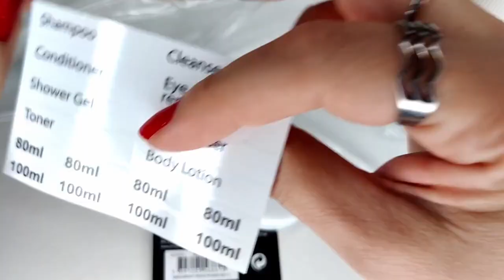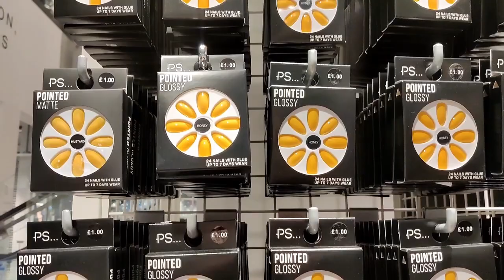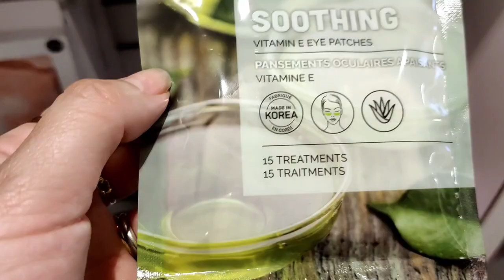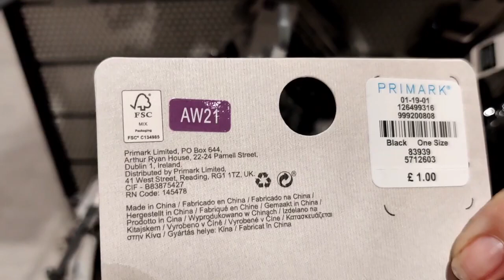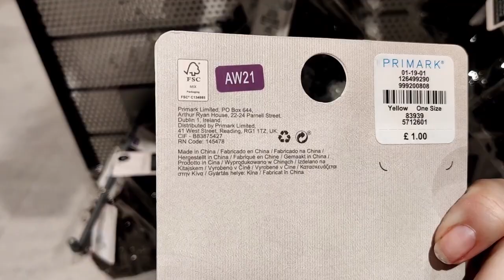MAQUILLAJE Y COSMÉTICOS A £1 EN PRIMARK! 🍩🧋🥑🌸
En Primark todo lo que tenga que ver con maquillaje y cosméticos suele cambiar mucho pero los precios algo se mantienen.

Tal vez cuando vengas vas a ver otros ejemplos pero vas a poder encontrar todos a buen precio!

Mi nombre es Alicia y vivo en Londres desde el 2005.
Toda la información que comparto es fruto de mi investigación y no cobro por ello.
Invitame un café si creés que hice un muy buen trabajo!
En este canal, Alicia's Own Vlogs vas a encontrar videos sobre Londres, Inglaterra y amis viajes.
Te dejo guías y mapas para que te descargues gratuitamente y puedas pasear como si fueras local!

***video subido originalmente 19/01/2022